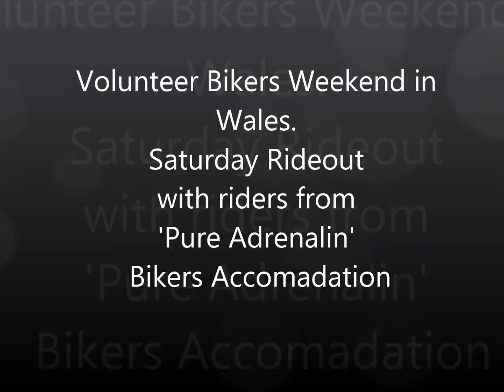VB Weekend 2017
Video I took of a ride out in Wales. The ride outs were organised by riders from 'Pure Adrenaline' Bikers accommodation where I was stopping with a group of fellow 'Blood Bikers' from all over the UK who were attending the 1st 'Volunteer Bikers week-end camp'.
Although the video, in the main is of 3 of us, there were other bikers behind us. The leader is on a Suzuki V strom followed by a BMW 1200GS & then me on a Honda VFR1200XD Crosstourer.
We did not attempt the river crossing. current too strong.